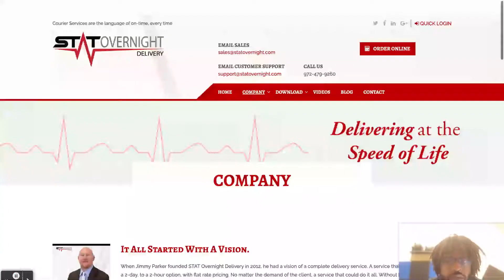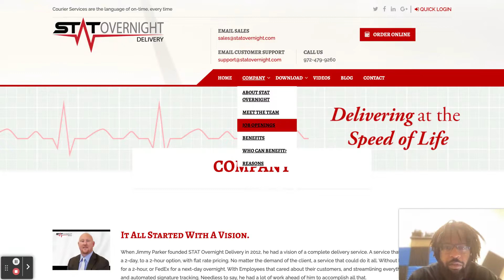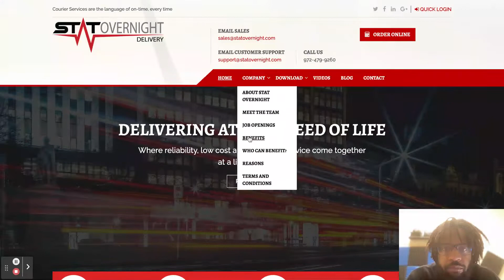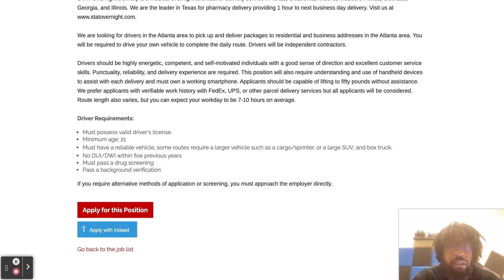How to find Job Openings – independent contract STAT Overnight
This company based out of Texas is hiring drivers in the south east. Mostly Florida.